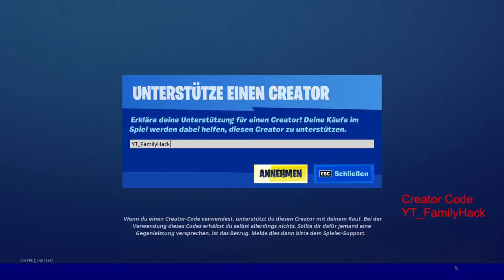Neu heute im Fortnite Item Shop - Recon Expert und Battle Breakers Skin´s zurück - 70 V-Bucks Gratis